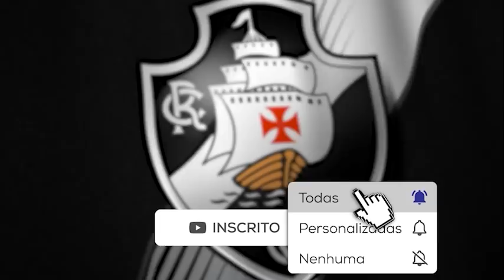É PRA EXPLODIR A COLINA! DEDÉ DÁ RESPOSTA SOBRE PROPOSTA! GUARÍN FICA LIVRE PARA VOLTAR! E+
● As últimas notícias do Vasco da Gama você encontra aqui.
ULTIMAS DO VASCÃO

00:00 : Vasco
00:05 : INSCREVA-SE E DEIXE O LIKE!